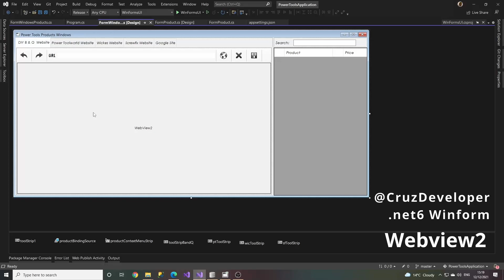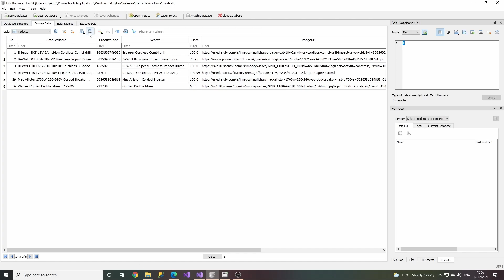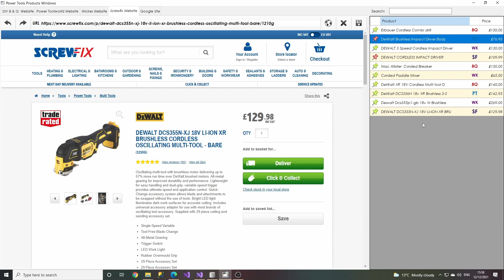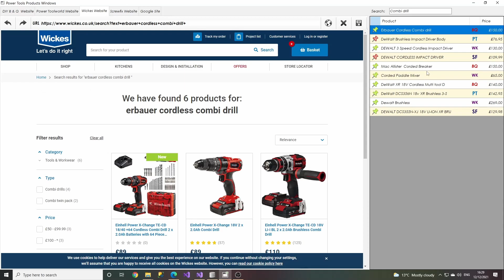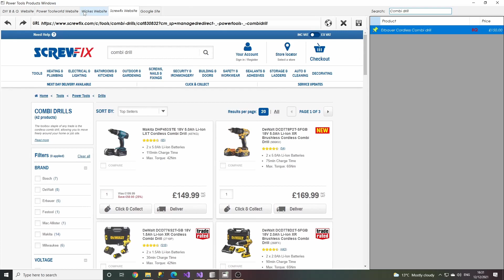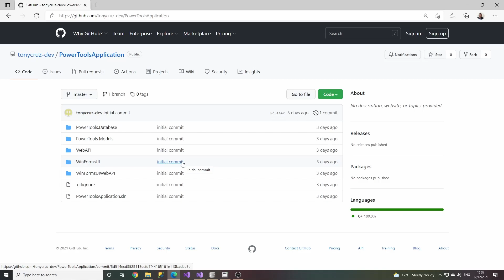webview2 Dotnet6 Windows Form Demo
Dotnet6 Windows form